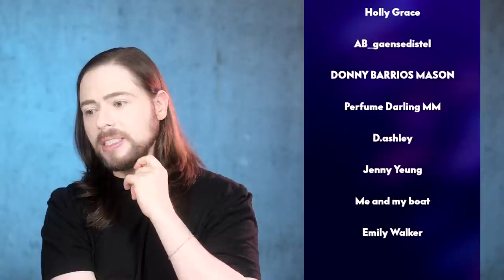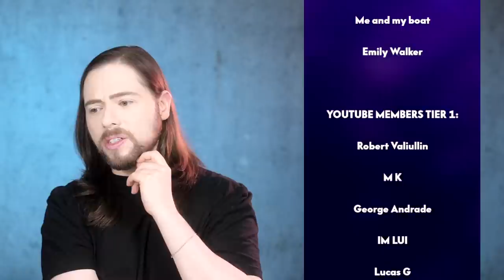Insane CHANEL bag price increase details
Insane CHANEL bag price increase details. Details on when its coming and how high it is going to be. I hope you enjoy this video.

GOODBYE HERMES! Purseonfleek and her drama with HERMES. Who's to blame: Purse on Fleek or Hermès?

Reading your comments from my PURSEONFLEEK video. Was Mel from Purse On Fleek wrong about HERMES?

CHANEL BAG UNBOXING - READY TO FOLD FOLDABLE RARE TOTE SUMMER 2O21 SS21 CHANEL DRAMA PART 1

MY BRAND NEW CHANEL BAG IS BROKEN! OMG! DEALING WITH CHANEL VOUCHERS - CHANEL DRAMA! PART 3

I CAN'T BELIEVE THIS CHANEL BAG NEVER WENT UP IN PRICE! SHOCKED! RARE CHANEL BAG UNBOXING

I CAN'T BELIEVE THIS CHANEL BAG NEVER WENT UP IN PRICE! SHOCKED! RARE CHANEL 2.55 CAMERA BAG REVIEW

CHANEL BAG REVIEW AND WEAR AND TEAR - TIMELESS CLASSIC DOUBLE FLAP BLACK CAVIAR WITH GOLD HARDWARE